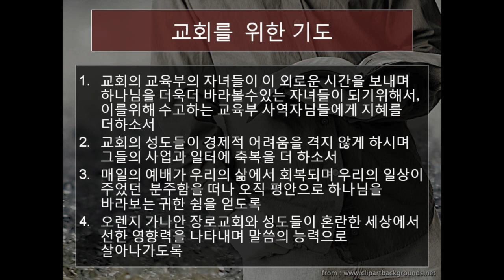2021년 12월 3일 매일 만나 디모데후서 2장 1-13절 김동숙 전도사